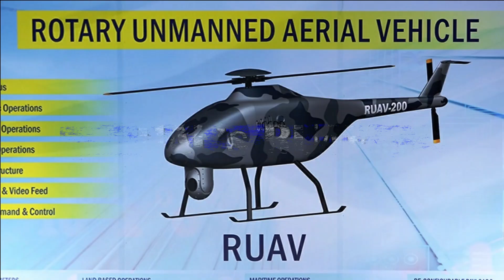HAL’s RUAV 200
Logistical challenges of Armed forces

Considering the geography of Indian, the armed forces have diverse problem & challenges. Indian Army is perhaps the only army in the world which is permanently deployed on world’s highest, inaccessible, and hostile battlefield such as Siachen and Ladakh. At the altitudes greater than 5500m and temperature falling below -30 degree Celsius, it becomes challenging to supply the essential goods and arms & ammunition to our armed forces.  The logistics become risky and time consuming in these areas.

HAL has come forward with the concept of RUAV in Aero India 2021 to provide the next generation military logistic support at high altitudes. They are also called Mule Drones. The RUAV200 is a fully autonomous unmanned helicopter for deployment in hostile and otherwise inaccessible conditions at high altitudes.

The RUAV is a coaxial rotor helicopter drone designed to perform various operations such as intelligence, surveillance, and reconnaissance (ISR) operations. It can also aid in the operation of tanks, infantry vehicles & artilleries.

It will feature Light weight composite structure with fault tolerant automatic flight control system. Its cargo bay is designed to carry a wide variety of stores and supplies. It will have a surveillance payload in its forward underbelly which is a day/night camera. The camera is primarily used to help crew to guide the drone through mountainous regions. Additionally, the camera can also be used for surveillance and reconnaissance.

The RUAV follows a modular design which makes its assembly and transportation very easy. It has been designed for high operational availability and less maintainability. Various automatic features such as automatic landing & take off of the RUAV makes its operation and handling very easy.

RUAV Specification

The RUAV will have service ceiling of 6,000m and hover ceiling of 5,500m. The 200 kg RUAV, will be able to operate at a temperature ranging from -35 to 55 degree Celsius. It has endurance of 4.5 hours. The RUAV will be capable of flying at a top speed of 100 km/h at an altitude of 6km.

It has a payload of 30kg at 5.5 km altitude and 80kg at sea level. It will feature a data link for the communication b/w RUAV and its GCS having range of 100 km.

The RUAV 200 will most likely be powered by a Wankel Engine. A Wankel engine is a type of internal combustion (IC) engine using an eccentric rotary mechanism to convert pressure into rotating motion.

Development Update

HAL has already commenced the procuring parts for RUAV rotors system. The rotor system of RUAV consists of Main Rotor Blades, Main Rotor Head & Upper Control System and Tail Rotor System. HAL is also procuring an auto pilot system which will be consist of a compatible Ground Control System for controlling the RUAV and its payload. The first flight of the RUAV is planned in 2023.